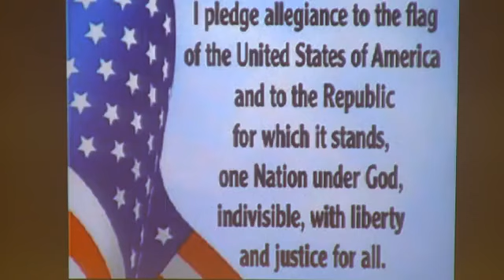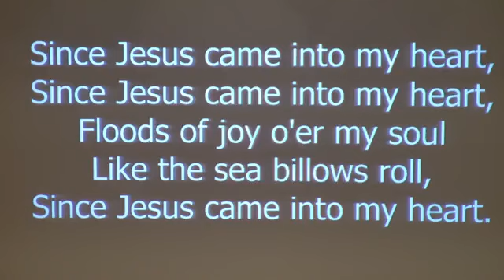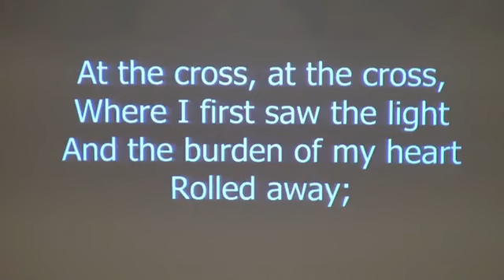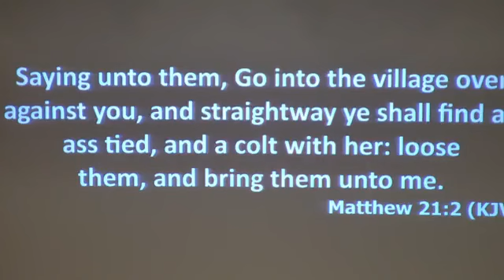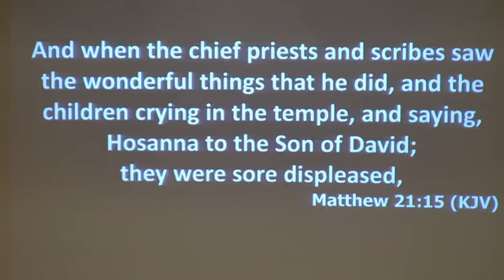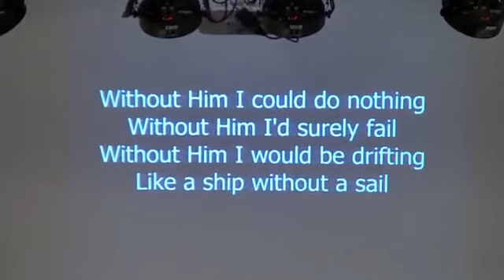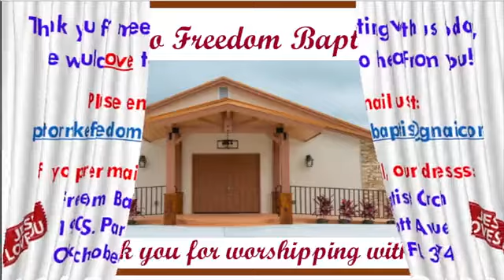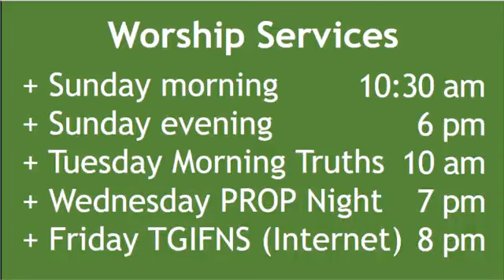4/2/2023 am. Palm Sunday: "The Big Picture"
Listen to Pastor Mike's Palm Sunday sermon.  It was preached from the text: Matthew 21:1-17, "The Big Picture."  God sure is blessing!  This was to be the last Sunday in the old building before moving into the new building.  We  had another young man saved today!